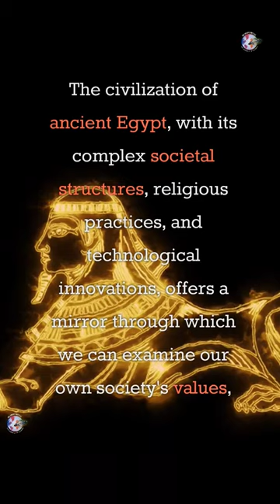Mastaba of Nefermaat and Atet during the 4th dynasty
Nefermaat, son of King Sneferu and a notable figure of Egypt's 4th Dynasty, circa 2575–2551 BC, exemplified ancient Egyptian excellence through his contributions and the grandeur of his final resting place. His father, Sneferu, played a pivotal role in Egypt's architectural evolution, notably advancing pyramid construction techniques that culminated in the iconic structures at Giza. Nefermaat inherited this innovative spirit, as reflected in his mastaba at Meidum.

The mastaba of Nefermaat, first uncovered in 1871 and further explored in 1892 by W.M. Flinders Petrie, represents a masterpiece of early Egyptian tomb architecture. Unlike the simple rectangular tombs of his predecessors, Nefermaat's mastaba was an architectural marvel, featuring large wall segments with intricate inlayed reliefs that provided invaluable insights into 4th Dynasty artistry and daily life.